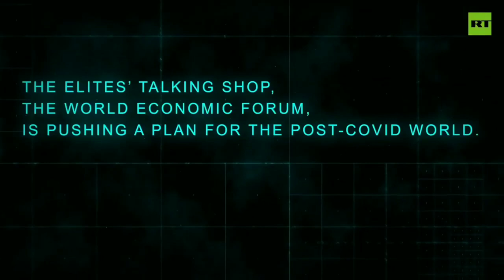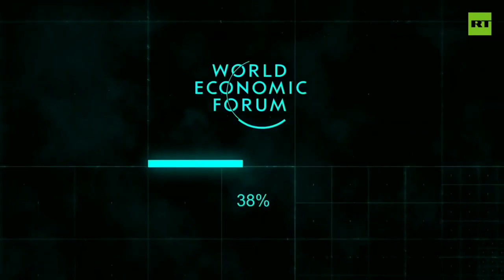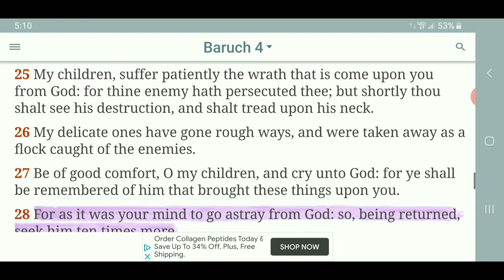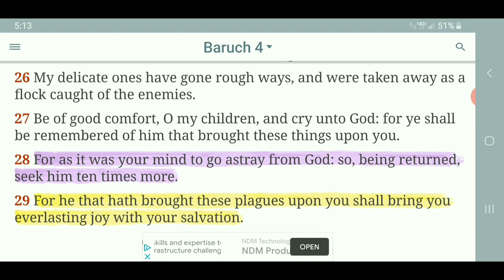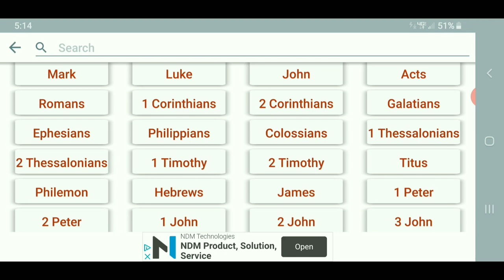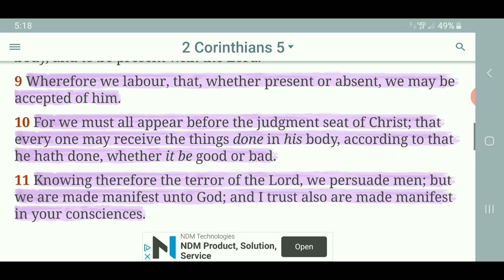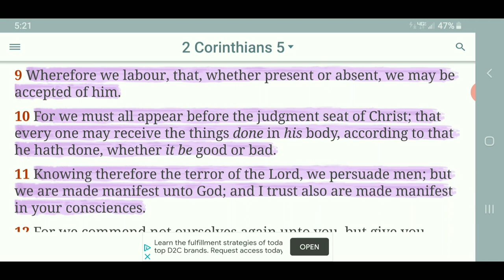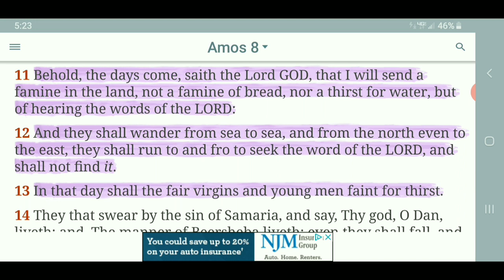Re: Israelite Removal Act VIII [HD]